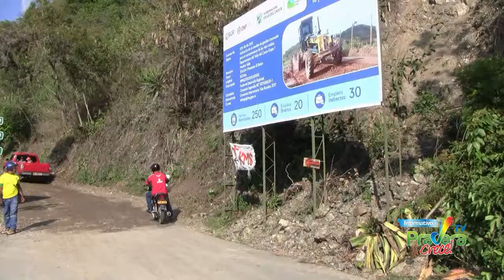Gobernación del Valle Evalúa Ejecución de Obras y Proyectos en Pradera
La Gobernaddora del Valle del Cauca, Dilian Francisca Toro Torres visiitó la zona rural de Pradera y evaluó la ejecución de las obras que se concertaron con la comunidad en meses anteriores.